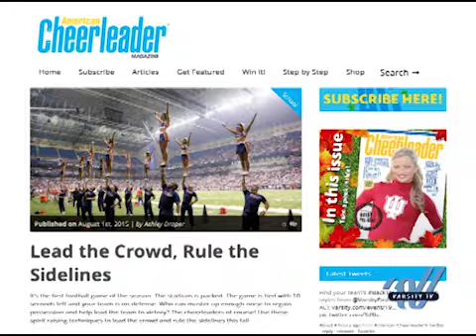Varsity News Now Episode 33 - 2015